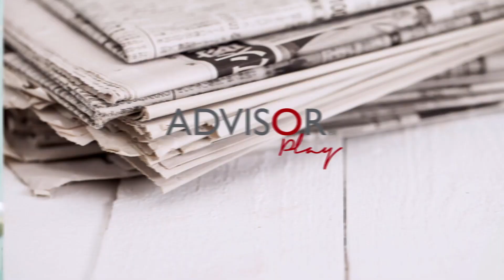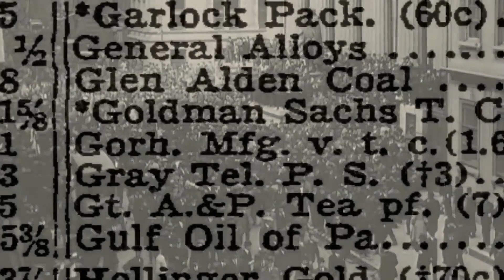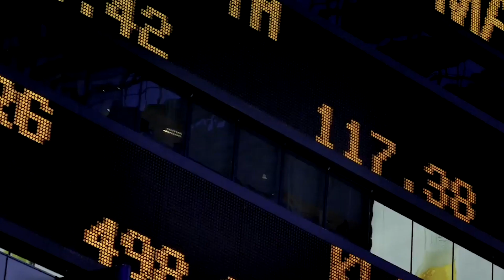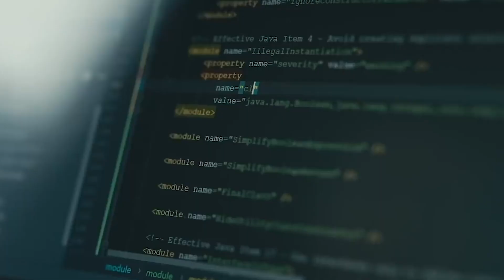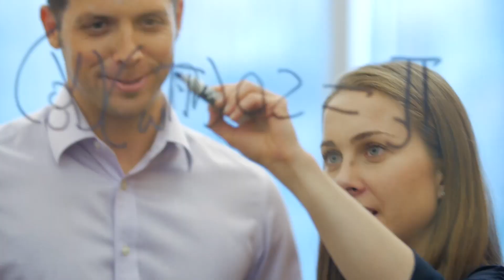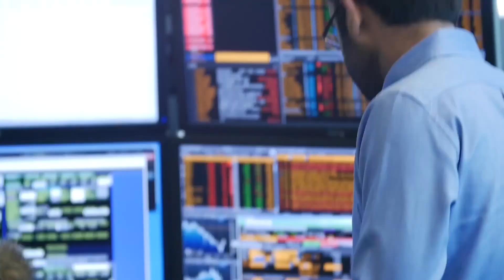Volatilità persistente, andare oltre il breve periodo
Società con bilanci forti capaci di far fronte a flussi di cassa negativi e con più tempo per gestire un'eventuale crisi. È questa la preferenza di Davide Andaloro, senior market strategist di Goldman Sachs Asset Management, in questo periodo così delicato.
Ce ne parla in questa nuova puntata di UPDATE